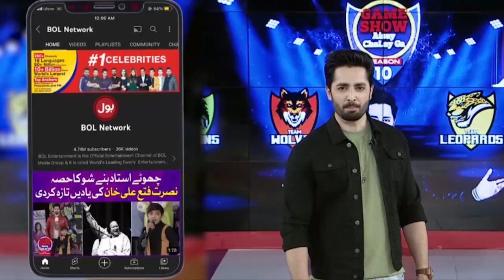Smash The Cups | Game Show Aisay Chalay Ga | Danish Taimoor Show | Shahtaj Khan | BOL